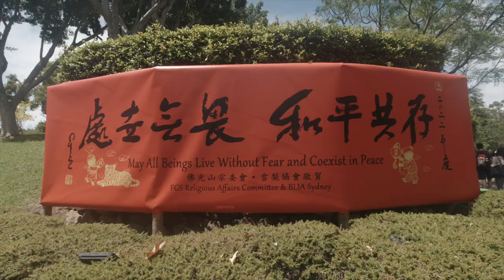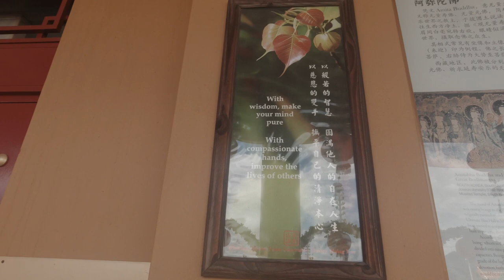WALKING INSIDE NAN TIEN TEMPLE-Australia (With Relaxing Music and Peaceful Surroundings)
Walking Inside Nan Tien Temple complex is one of the must do's when visiting this temple complex.  The surroundings is very peaceful and relaxing.  It has beautiful landscaped gardens, inviting lotus pond, and glorious green hills.  The complex overlooks Mt. Keira and Mt. Kembla in Wollongong.  It is for this reason that the founder of this organisation chose this site because Mt. Kembla looks like a resting lion believed to be a lucky sign.

The Nan Tien Temple Complex features amazing architecture of the pagodas; art and culture festivals; conference and auditorium facilities; pilgrim accommodation; and meditation classes and retreats.

The Nan Tien Temple Complex is one of the biggest Buddhist temples in the Southern Hemisphere.  It is located in Berkeley, just outside of Wollongong City, a 11/2 hour drive from Sydney, Australia.  It is one of the major tourist attractions of the city.

In this video, I'll show you what it's like inside this beautiful place.
So come and Trip With Me!